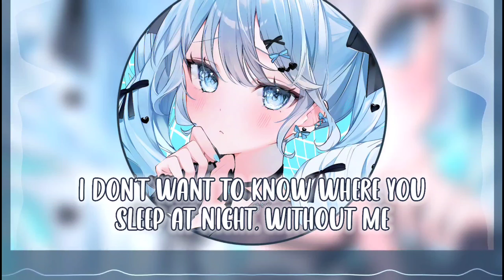[Nightcore] ➳ Love Left - Bllaine (Lyrics)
➳Title: Love Left
➳Artist: Bllaine